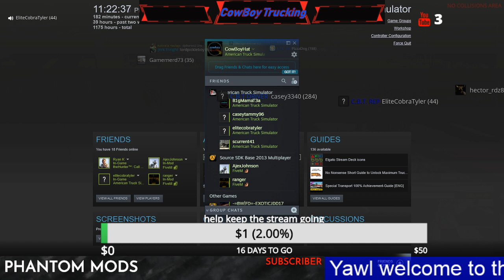Thursday night 3/14/19streaming - American truck sim -MP (O.B.S) CowBoy Trucking C.B.T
like and sub if you like to see more..
please leave comments want to know what you think of the stream..

howdy yawl .. welcome to CowBoy Trucking  C.B.T  hope yawl enjoy the stream
an if you need  ant info read  all of what is in the description you  should find everything you need  in order to join us..